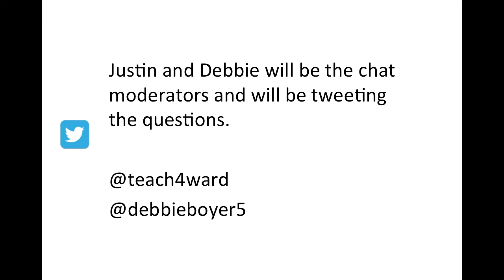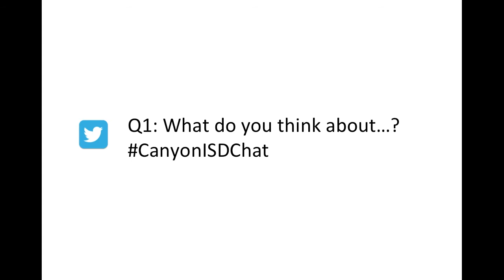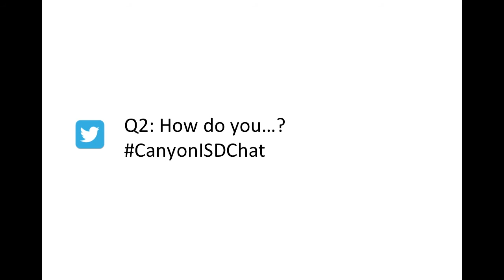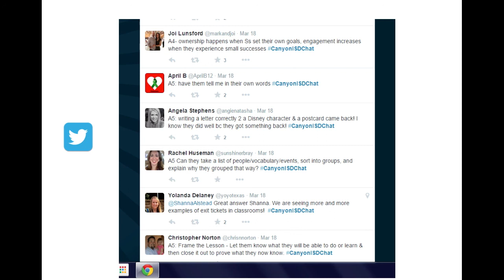CISDTopChef Takeout Challenge